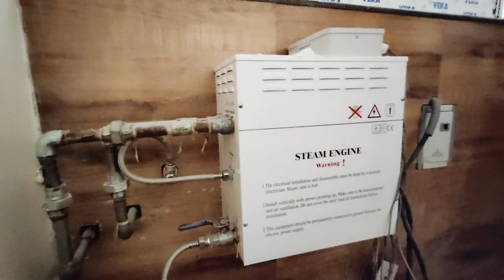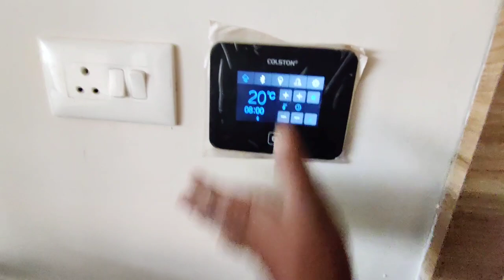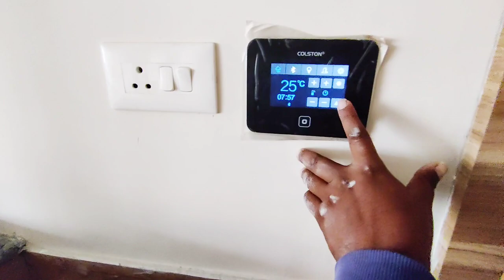Steam Engine Bath.system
buy link.

steam engine

Dosthu Plumbing jankari liye site visit Kare